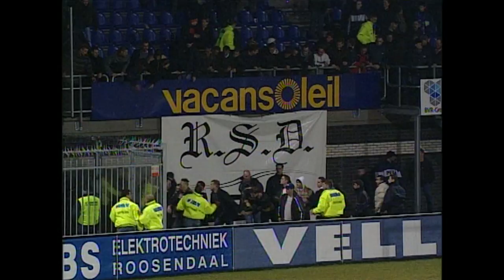Samenvatting • RBC Roosendaal - RKC Waalwijk (03-02-2001)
Op zaterdag 3 februari 2001 verliest RBC Roosendaal thuis met 3-0 van RKC Waalwijk. Opstelling RBC Roosendaal: Oscar Moens, John Veldman (Remco Heerkens), Sander Keller (Martijn van Galen), Marcel Cas, Winston Bakboord, Maarten Schops, Damien Hertog, Pascal Heije, Henk Vos, Gijs Cales (Jeffrey Kooistra), Regi Blinker.

Dit is het officiële Eredivisie Archief Home YouTube-kanaal.
Hier vind je het Eredivisie actief van de afgelopen 60 jaar.